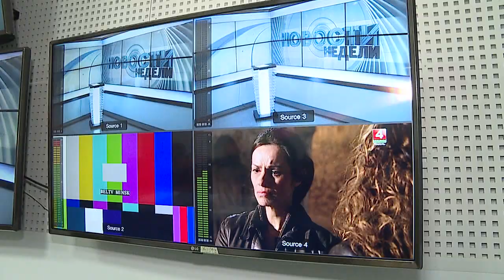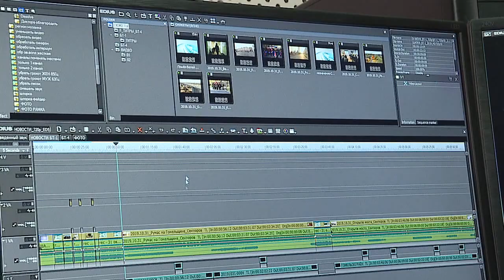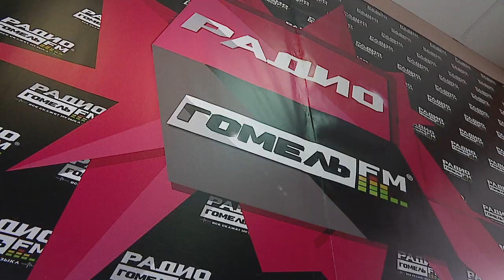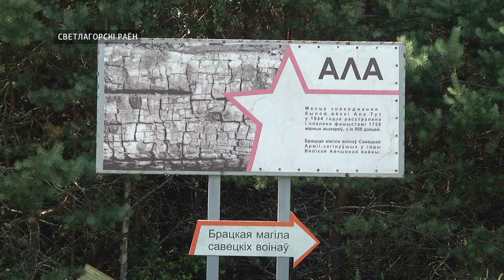Геннадий Соловей - в телерадиокомпании "Гомель"